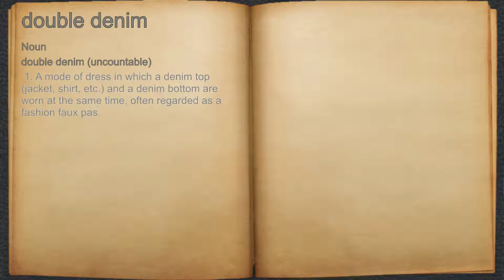What does double denim mean?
A spoken definition of double denim.

Intro Sound:
Typewriter - Tamskp